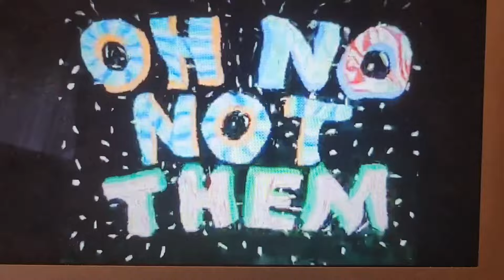Oh, No! Not THEM!:the unaired american version of The Young Ones